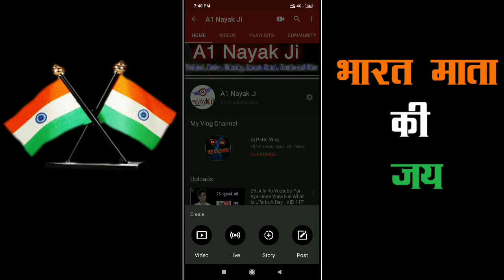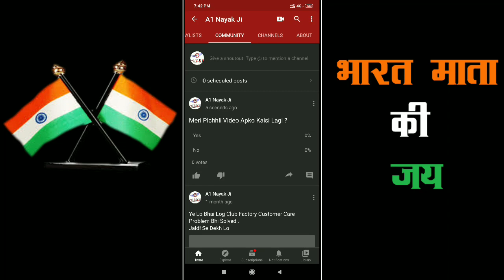Vote Poll Kaise Banaye ( How To Create Vote Poll ) VID 118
VID 118

Hii Friends
Ab Aap Bhi Youtube Par Voting Poll Create Kar Sakte Hai Bade Hi Aasani Se Or Apne Channel Par
Apne Subscribero Ka Feedback Le Skte Hai Ise Kaise Create Karna Hai Saara Kuch Is Video Me Batane Wale Hai